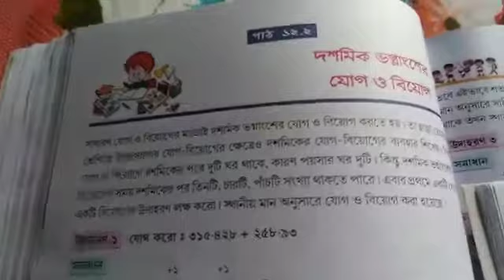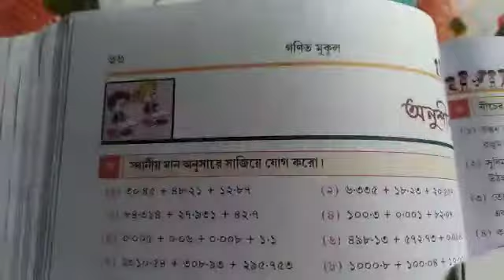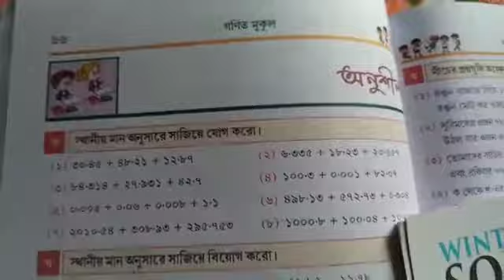Class III Math Class 2020 (p- 66)